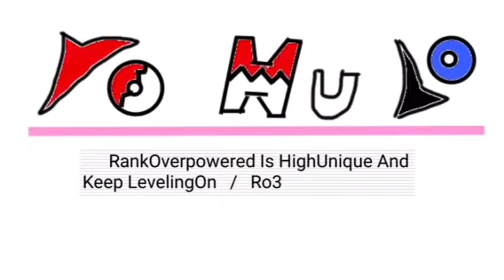Rank Overpowered Episode 4 Go back out and fight (Unfinished)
Alright hope you all like this and it's better than the previous Animation I made and yep I'm making this better and maybe In a future it will be Popular Modern Cartoon show like adventure time, Regular, Gravity falls, and My fav Steven Universe.

Here's a big news, I changed this from anime to Modern Cartoon and it will be entertaining. Btw I'm trying to find a Female Voice actors and it's really hard to find one.

Snowfur Bao -Voiced by Me
Kurimi -Voiced by (Not yet)
Steve-Voiced by TheSwagking24
Evil Crab-Voiced by Me
Axel-Voiced By TheSwagking24